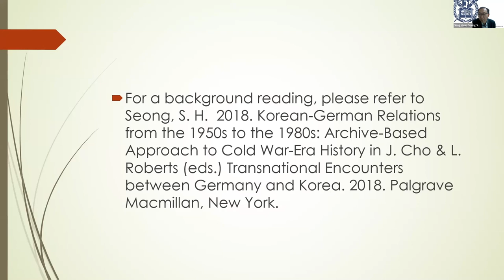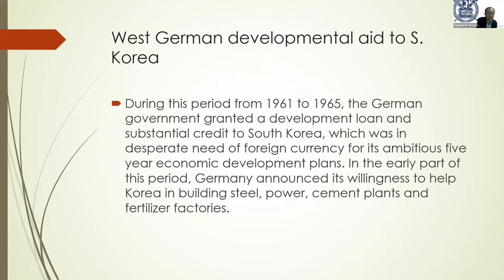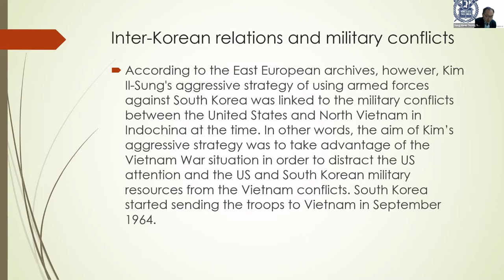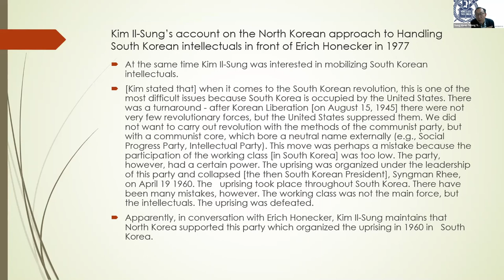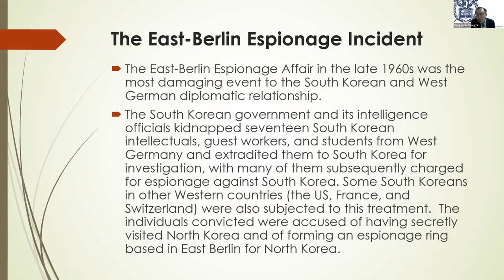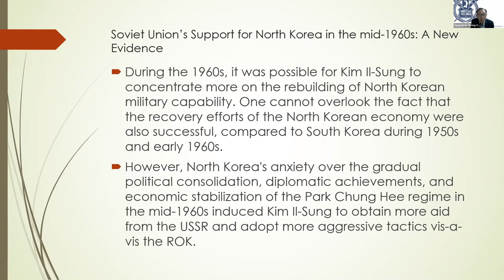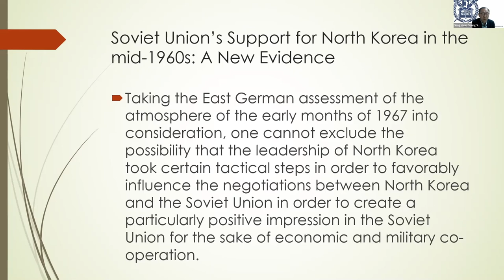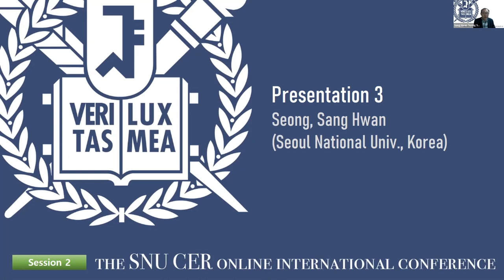An Untold Cold War History of Korean Peninsula - Sang Hwan Seong (SNU) | SNU CER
An Untold Cold War History of Korean Peninsula: a German Archival Perspective (full title)

The SNU CER online international conference 2022 "Examining Migration, Culture, Language and History from an Educational Perspective"

December 16th, 2022, 9:00~17:30 (KST)

Session 2 moderated by Sonya Nichole Martin (Seoul National Univ., Korea)